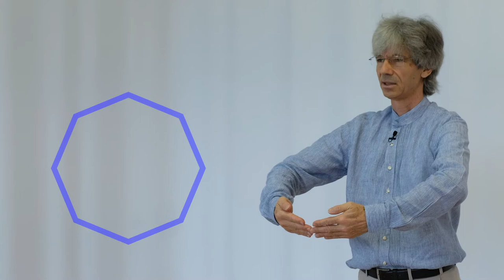Die Grundgebärde des O - Wie werden die strahlenden Kräfte des Herzens rund?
In diesem Video lernen Sie, wie Sie Ihr Herz bis in den Umkreis weiten, und wie sie von dort Ihre eckigen Arme eine runde Gebärde führen können.

Eurythmy4you ist eine Video-Plattform mit jeder Menge Lehrvideos zu allen Gebieten der Eurythmie. Die Videos sind in Deutsch und Englisch, kostenlos und jede Woche kommen neue dazu. Auf der Website sind sie übersichtlich zusammengestellt.